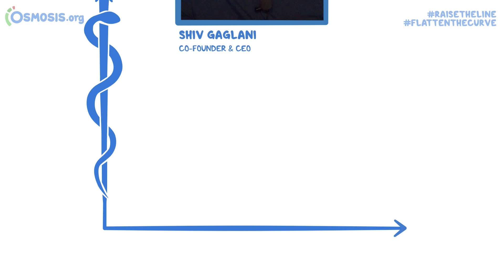RaiseTheLine Interview w/ Eve Cuny- Dir. Environmental Health & Safety, UotP Arthur A. Dugoni SOD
Jannah Amiel, Nursing Content Manager at Osmosis, interviews Eve Cuny, Director of Environmental Health & Safety, University of the Pacific Arthur A. Dugoni School of Dentistry.